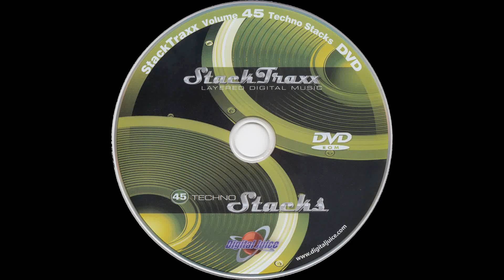Old Skool - 0:10 — StackTraxx Volume 45: Techno Stacks (D.V.D. Album) — Audio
StackTraxx Volume 45: Techno Stacks (D.V.D. Album)
Audio
Old Skool - 0:10

● Title — StackTraxx Volume 45: Techno Stacks

● Year — 2008

■ MEDIA CREDITS

● Executive Producers: Viv Beason & Dave Hebel

● Producer: Jeff Earley

● Mixing Engineer: Michael Ocampo

● Program Name: Juicer 3 {Version 3.89d  Build 253}

● Type - Audio

● Extension - .flac

● Channels - Stereo

■ SPECIAL THANKS

● Product Source

○ Item

■ MEDIA TAGS